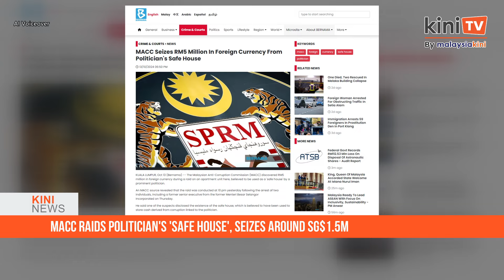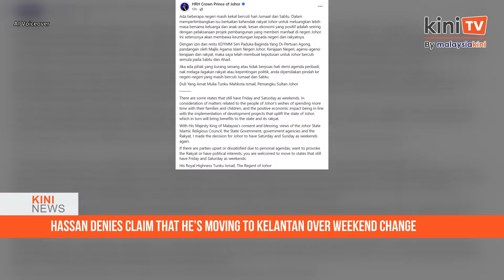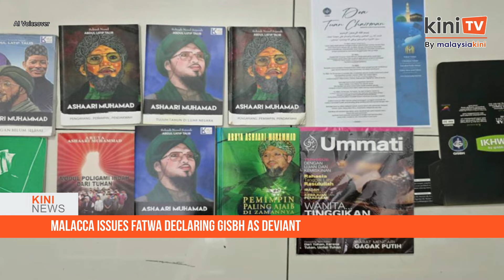KiniNews: MACC raids two safe houses, politician will be summoned; PKR MP denies he's leaving Johor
[KiniNews] MACC has raided two more “safe houses” in its investigation of a case involving Menteri Besar Selangor Incorporated (MBI).

This brings the number of safe houses raided in connection with the probe into a sand mining concession under a subsidiary of MBI Selangor to three.

Yesterday, it was reported that the MACC seized millions in a raid on an apartment unit in Kuala Lumpur, which the anti-graft agency suspected was a safe house that a prominent politician used to stash illegally gained cash.

Meanwhile, in a separate story, Pasir Gudang MP Hassan Abdul Karim has denied claims he was willing to leave Johor to live in Kelantan over a decision to revert to a Saturday-Sunday weekend.

Hassan dismissed as false a viral post shared on a WhatsApp group called “Kopi0nasilemak”, which read: “Cuti hari Ahad: Saya sedia keluar dari Johor tinggal di Kelantan.” (Sunday holiday: I'm ready to leave Johor and live in Kelantan).

📌 Share this news!